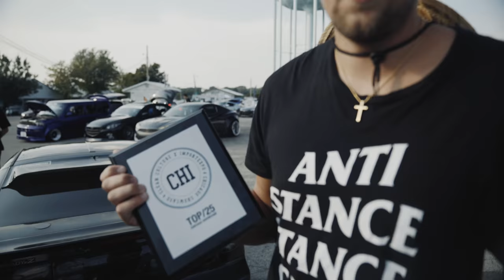Clean Culture Chicago Showcase | Mitten Motion | 4K